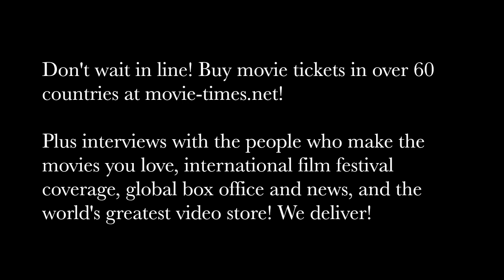Harry Styles & Fionn Whitehead: DUNKIRK